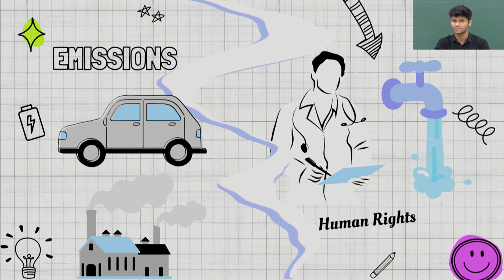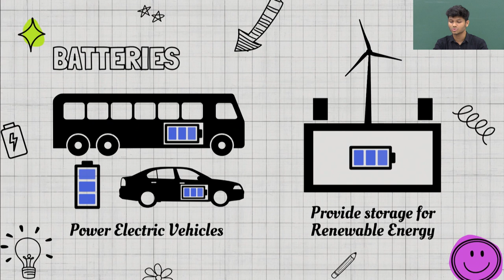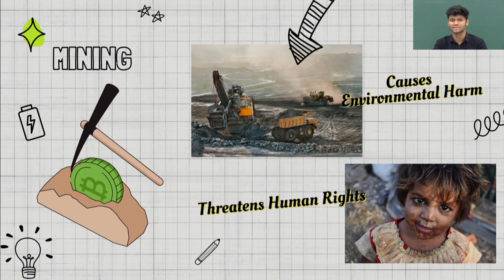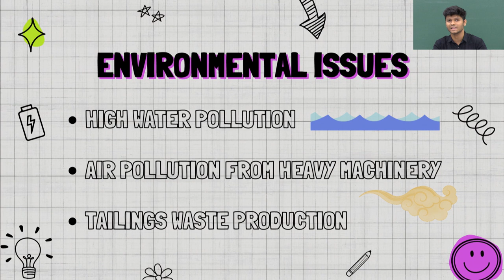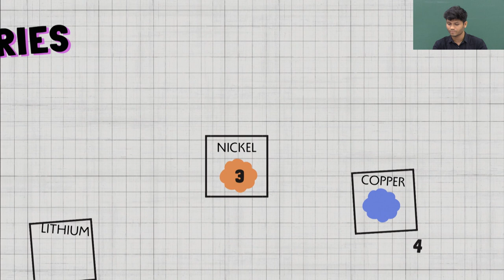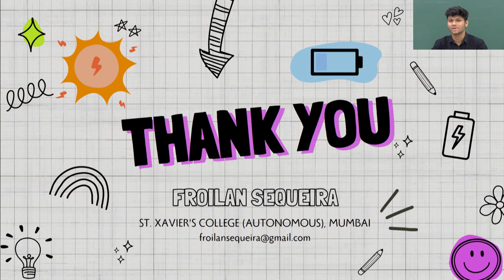Energy Transition Metals (For Kids) | Froilan Sequeira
Hello viewers,
Today's video is brought to you by Froilan Sequeira, where he will explain concepts such as climate change, different energy sources and what role do energy transition metals play in reducing the effects of climate change. He also talks about how mining can pose hazards to various communities and what steps must be taken to ensure that metals are mined without harming the surrounding ecology and communal harmony. The concepts in this video are explained in a way that the younger generation can understand as much as possible and lead the way for a better future.